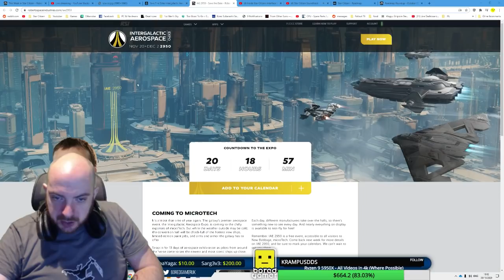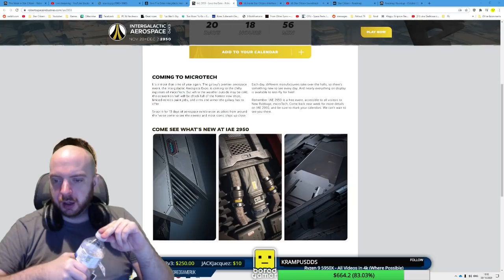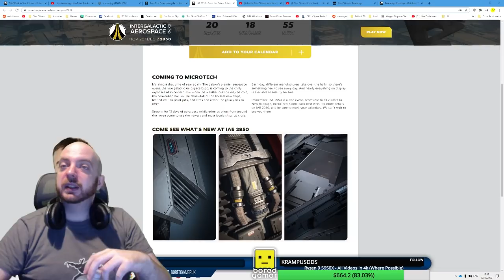Star Citizen AMA | November Expo IAE 2020 Hype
A Star Citizen LIVESTREAM - Talking about Star Citizen's Next Major Event the IAE November 2020 Expo AND Whatever else you want to talk about!
IF YOU'D LIKE TO ASK A QUESTION ADD [QUESTION] in front of your question.
Also consider donating to help support the streams!
LATEST STAR CITIZEN PATCH ALPHA 3.11.1 EVOCATI

Both Games are currently in the Alpha of their development with the hope that SQ42 Episode 1 will have a Feature Complete Beta by Q3 2020.
I am suspecting to see something more like a Star Citizen PU "Beta" by the end of 2022 with permanent progression, though it could be a while after that before the game is considered "feature complete".

00:00 - Stream Intro
07:00 - Stream Starts
1:45:00 - Stream Ends